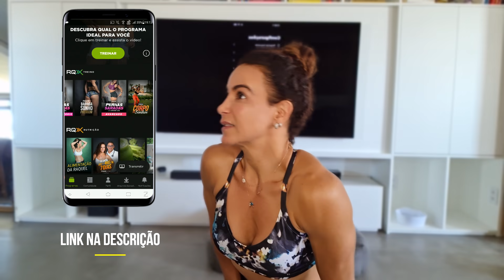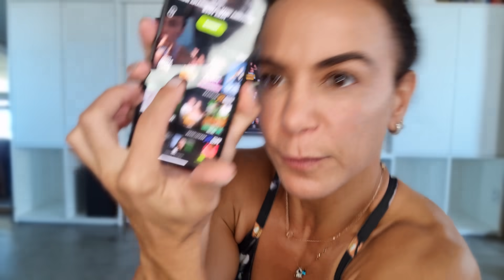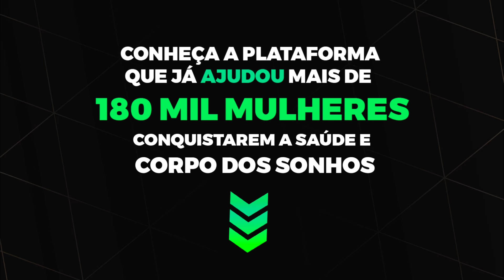2 EXERCÍCIOS FÁCEIS PARA CHAPAR BARRIGA E AFINAR CINTURA | Raquel Quartiero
2 EXERCÍCIOS FÁCEIS PARA CHAPAR BARRIGA E AFINAR CINTURA | Raquel Quartiero

Vem treinar!!

Se quiser intensificar os resultados tu pode acessar o meu programa de treinos, eu estou disponibilizando 7 dias de teste grátis pra ti sentir na pele o que é ser minha aluna.

Se gostou do vídeo e quer saber mais sobre o meu trabalho
acessa o link abaixo do meu programa RQX SYSTEM :

📌 Pra intensificar os teus resultados e te ajudar a ter uma vida cada vez mais
       saudável , eu desenvolvi uma linha inteira de suplementos da melhor qualidade.

Edição: Ana Pohlmann
Contato Instagram: anapohllmann